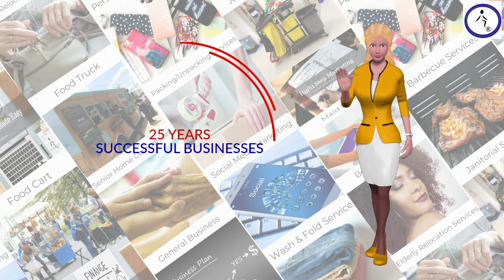Your Business Startup Assistant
Do you want to Start a Business? You are not alone. 70 percent of Americans would prefer to be self-employed; We Can Help!
You’re watching this video because you want to start a business, but the thing that's holding you back is finding a profitable business idea you can choose.
And, honestly, it can be tricky! You could list all your interests and passions and still come away feeling as if you haven't hit upon the singular thing you were meant to do.
At Right Step, we were developed to help you start your business. We introduce you to niches that are growing quickly and can provide you with a good living for yourself and your family.
Even better, many of them don’t require a lot of capital to start with. With the right combination of hard work, determination, and resourcefulness, you can start anyone of these profitable small businesses.
The short and simple of what Right Step does is; we give business owners the ability to CONTROL YOUR DESTINY; CREATE YOUR ENVIRONMENT; PURSUE YOUR PASSIONS; INVEST IN YOURSELF and make more money by starting a business.
The reality is, in business, if you want to have the best chance of succeeding.  Rather than coming up with a great idea that nobody has come up with yet and hoping there is a market for it.
Instead, find out what people are already buying and create a service or product that fills that existing need
To this end, we have developed business startup kits, from the best business ideas.  And provided startup tools for you to start a successful business.
Each Kit contains a business startup videos and checklist; industry-specific business plan, marketing plan, and financials.
Each business idea has been thoroughly researched and is profitable that you can start today.
We certainly can’t promise that your selected idea will succeed. Your success will depend on your effort and skill. But having built MANY successful businesses for over 25 years, we have enough experience to tell you things at the start of your journey that can save you thousands of hours and missed opportunities later on.

WE'RE NOT TOO PROUD TO BEG!
WE NEED YOUR HELP TO GROW!

ALMOST THEIR!